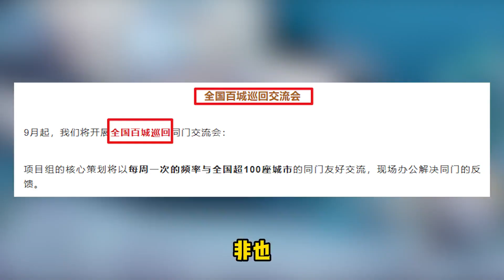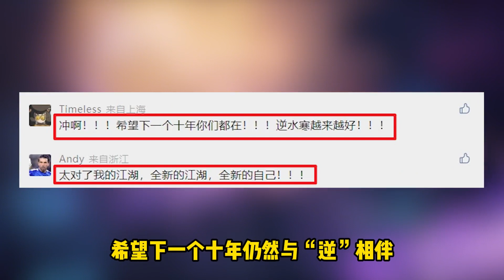逆水寒IP十周年：开启中国游戏史上第一次全国百城巡回交流